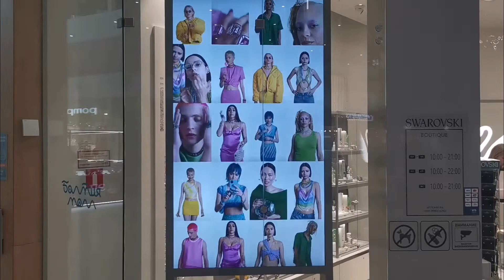Каждый день может быть превосходным, главное, сопережить его с женой и дочерью.